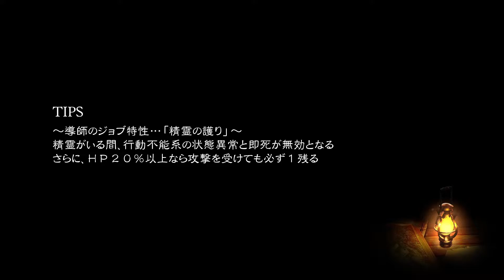【四章ホログラード前編】 軍国 ホログラード【ブレイブリーデフォルトII】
メイアです！最終戦. ？？？？？

※初見、難易度ハードです。